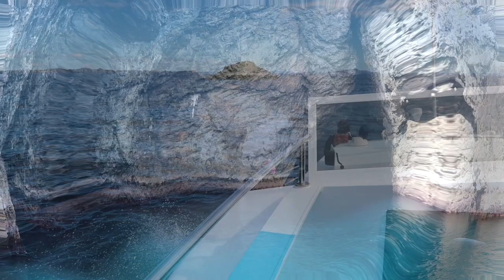Bay of Islands Boat Tour - New Zealand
A video from our day trip around the Bay of Islands in New Zealand.
We used Fullers GreatSights and we had a great time.

Music from SergePavkinMusic on Pixabay